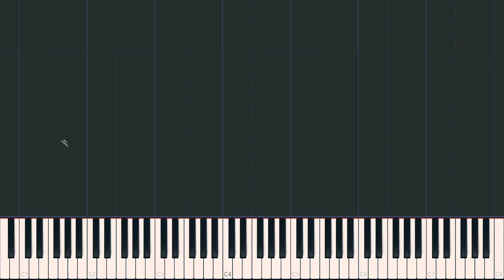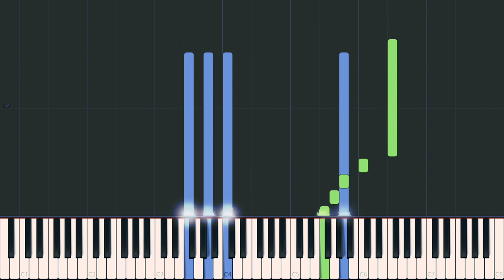When We Walk With The Lord - Rick Wakeman Version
WRITER:
JOHN H. SAMMIS
YOUTUBE ARTIST:
RICK WAKEMAN
INSTRUMENT(S):
PIANO SOLO
LEVEL OF DIFFICULTY:
ADVANCED